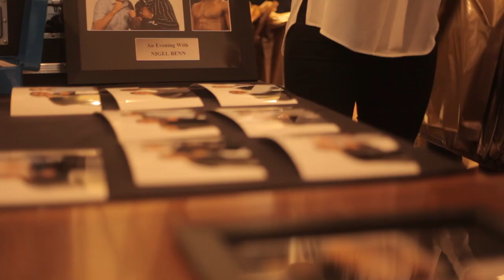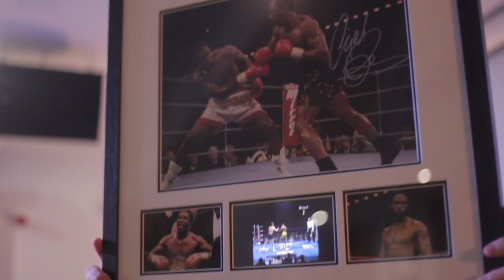An Evening with Nigel and Conor Benn @ The Cutting Room Wellingborough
We were delighted to host an evening with 'The Dark Destroyer' Nigel Benn and future World Champion Conor Benn supporting Niamh's Next Step.